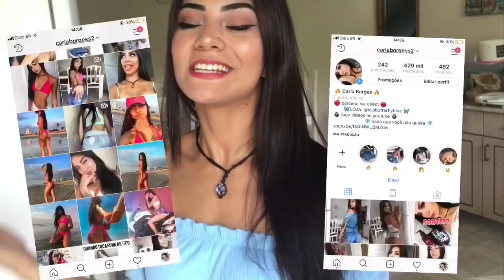PLAYLIST DE FUNK 2019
O áudio ficou ruim no final por causa do youtube, espero que vocês gostem mesmo assimm ❤️❤️